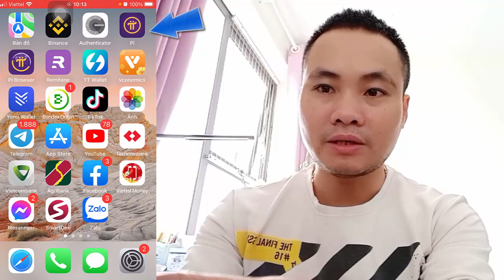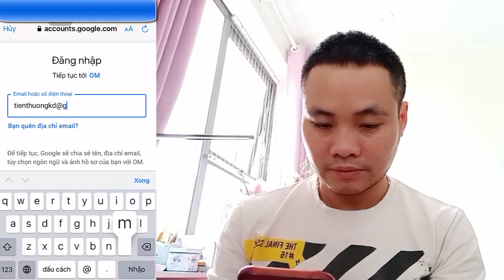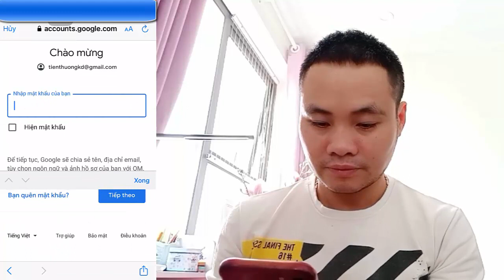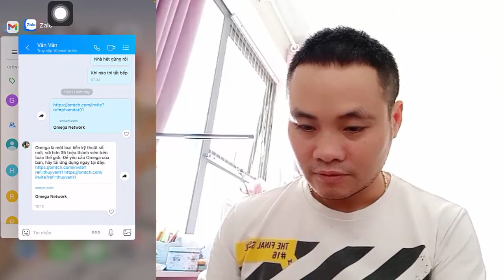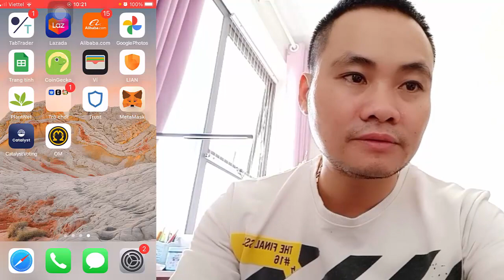Cách Khai thác đồng tiền KTS Omega Network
Cách Khai thác đồng tiền KTS Omega Network: omega network được khai thác trên điện thoại smartphone theo phương thức click app sau mỗi phiên khai thác là 24h. hãy cùng nhau khai thác khi nó vẫn còn Free, cơ hội sẽ đến với người biết nắm bắt thông tin.